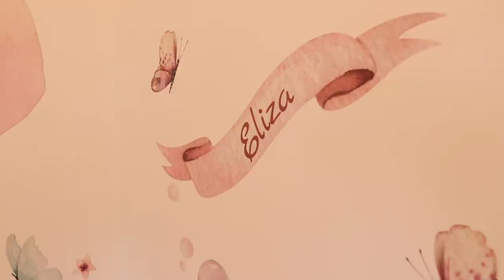BINE AI VENIT ACASĂ ELIZA !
Nu uita sa dai un like daca ti-a placut !

Mersi de vizionare! adrianpov @adrianpov